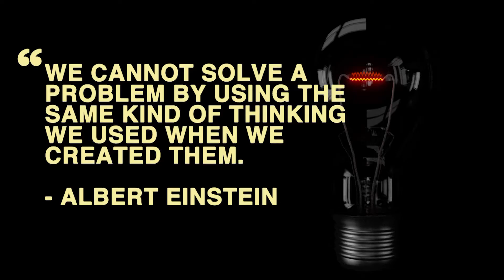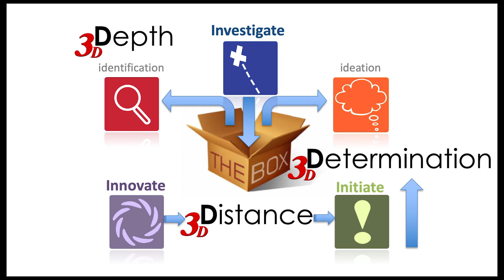Shift Happens! Reinvent Yourself Using 3D Thinking™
Innovative solutions from an expert. From Customer Service to Artisan Chocolates, Jim applies real-world experience to create unique opportunities using existing resources. This is from his latest book, Shift Happens® Reinvent Yourself Using 3DThinking. jfa.tips/amazon